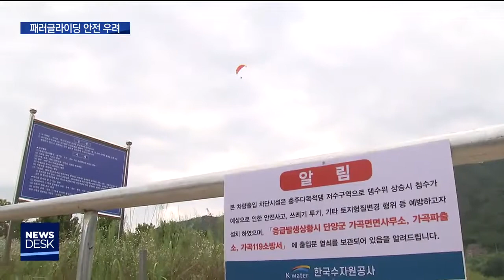착륙장도, 법도 없는 '아슬아슬' 패러글라이딩ㅣMBC충북NEWS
[앵커]
 패러글라이딩 관광객이 몰리는 단양에서
최근 사고가 잇따르고 있습니다.

 편법으로 사용하던 착륙장을
쓸 수 없게 되면서 안전이 위협받고 있는데,
별다른 대책 없이 영업이 계속되고 있습니다.

 이지현 기자가 현장 취재했습니다.
       [기자]

 지상 5m 높이, 2만2천 볼트 고압전선에
낙하산이 대롱대롱 매달려 있습니다.

 잠시 뒤 119구조대가 굴절차까지 동원해
낙하산에서 조종사와 체험객을 내립니다.

 패러글라이딩 중 난기류를 만나
비상 착륙을 시도했는데,
업체 측은 최근 착륙장 위치가 바뀌어
사고가 난 것이라고 주장합니다.

   [ 해당 업체 ]
"기존에 착륙장으로 들어가면 아무런 문제가 안
생기는데, 마을 쪽에 가까운 데로 들어가다 보
니까 조금 무리가 생긴 거죠."

 기존에 쓰던 착륙장은
한국수자원공사가 관리하던 남한강 둔치.

 단양군이 동호인을 위해 쓰겠다고 해서
점용 허가를 내줬는데,
실제로는 업체들에 제공된 사실이 적발돼
허가가 취소됐습니다.

 일부 업체가 급한 대로
다른 착륙장을 마련했지만, 안전이 문제입니다.

(S/U) 기존 착륙장보다 크기가 작고
민가에 가까워진 데다
나무까지 우거져있기 때문입니다.

 사고 다음 날 현장을 찾아가 봤습니다.

 주택과 전선 위를 넘나드는
아슬아슬한 비행이 계속되고 있습니다.

 여름 휴가철 마지막 성수기여서
영업을 중단할 수 없다는 게
업체들의 설명입니다.

   [ 패러글라이딩 조종사]
"대책도 없는데 이거 뭐 어떻게 하란 얘기야. 이러다 사람 죽어봐야 아는 거야. 그 사건이 한 번 나오게 돼 있어요, 보면."

 업체들은 기존에 사용하던 착륙장을
쓰게 해달라고 요청하고 있지만,
수자원공사는 법에 따라 불가능하다는 입장.

 패러글라이딩을
대표 관광상품으로 홍보하고 있는 단양군은
아무런 대책이 없습니다.

 사유지를 사기에는 예산이 부족하니
업체가 스스로 착륙장을 구하라는 것입니다.

    [단양군 관계자]
"(업체에서) 알아보시고 해야지, 그거를 군이 다 그렇게 할 수 있는 건 아니고요. 돈을 많이 줘가면서 살 수는 없는 거고요."

 단양에서는 이달 들어서만 두 건의 사고가 나
조종사가 크게 다치기도 했습니다.

 전국적으로 지난 3년 동안 신고 접수된
패러글라이딩 사고만 28건.

 하지만 사고가 나도 관련 법에는
패러글라이딩 착륙장과 관련된 규정이 없어
대책을 마련할 곳도
영업을 규제할 곳도 없습니다.

   [서울지방항공청 관계자]
"이·착륙장 설치 기준이나 이런 게 있으면 이런 기준에 맞춰야 된다고 할 수가 있는데, 요건이 없는데 왜 제재를 하냐 이렇게 하면 저희도 사실은 좀 (난감하죠)."

 제대로 된 착륙장도, 법 규정도 없이
MBC 뉴스, 이지현입니다.(영상취재 천교화)